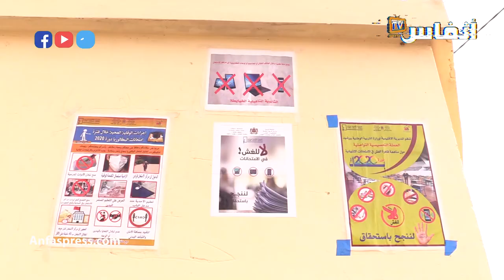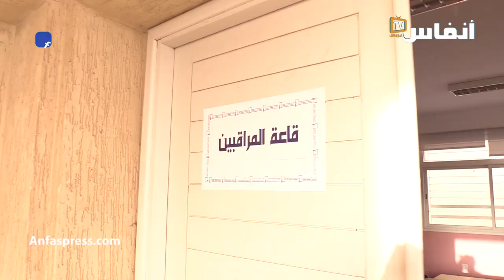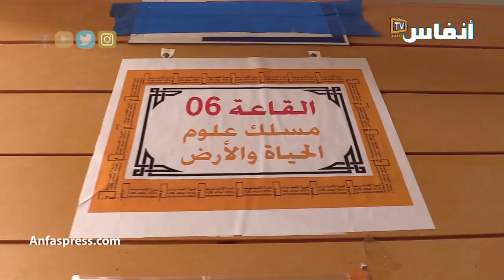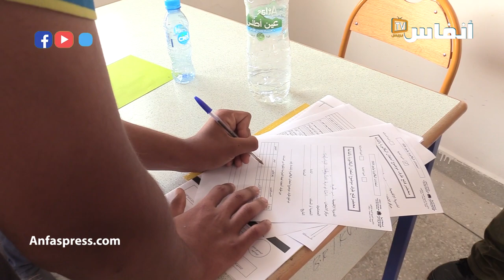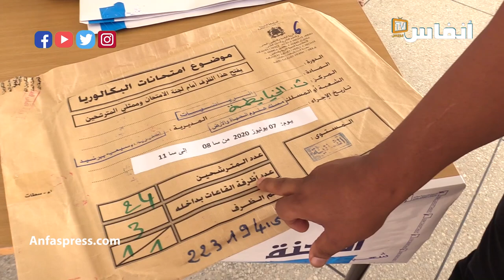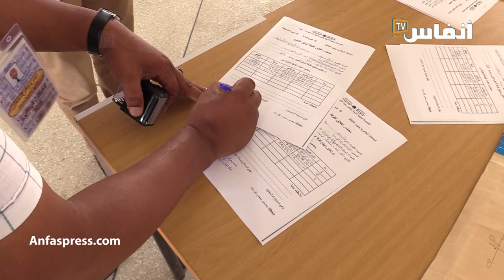أنفاس بريس" تنقل تفاصيل يوم امتحان الباك في اولاد حريز"